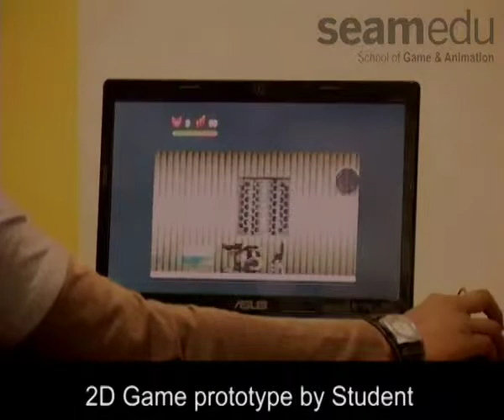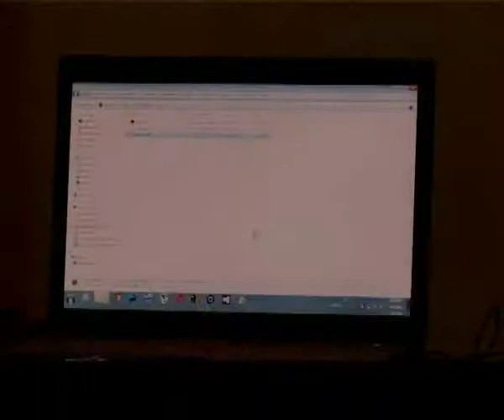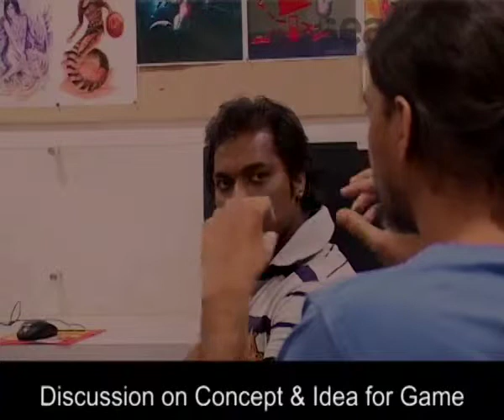Edexcel Pearson Course Part -3 | Seamedu Evaluation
Watch this video to see how students of game programming coded their own game in Game Maker. This was part of their semester evaluation at Seamedu School of Pro-Expressionism. For more information on career-oriented courses offered by Seamedu, visit

In this video, students talk about how they used Game Maker Language or GML to code their own game concept. They also explain how long they took to develop art and programming. In this video you’ll also see an examiner asking questions about their game concept. This hands-on approach to learning is one of the key principles at Seamedu, and all game programming courses are practical and career-oriented.